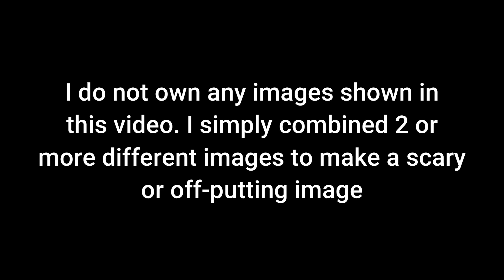Unnerving Images I Created Part 2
Again, none of the images shown in this video are mine, I simply took 2 or more images and edited them together to make them more creepy.